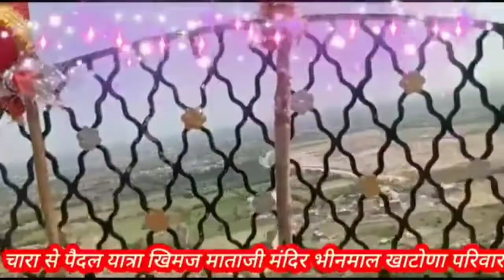DEWASI ने किए अपनी माँ के साथ पैदल चलकर कुलदेवी# श्री खिमज माताजी के दर्शन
श्री क्षेमंकरी माताजी मंदिर भीनमाल सोलंकी वंश की कुलदेवी श्री खिमज माता का मंदिर बहुत ही  पौराणिक है